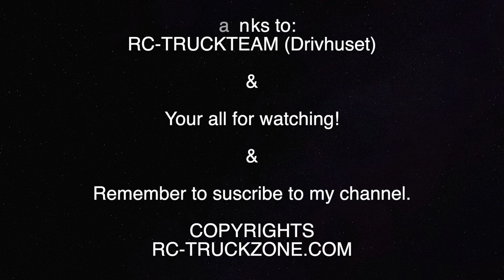Having FUN with RC-Trucks - Part 459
Season ending November 2017